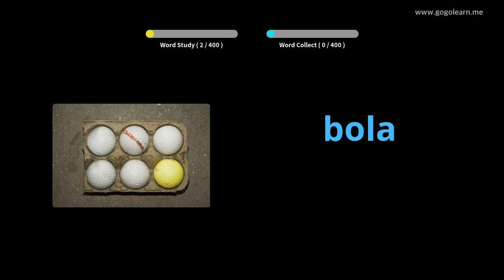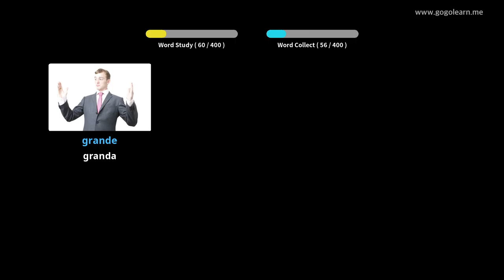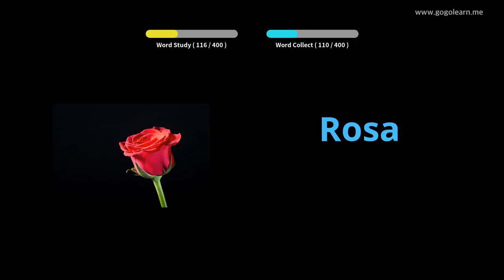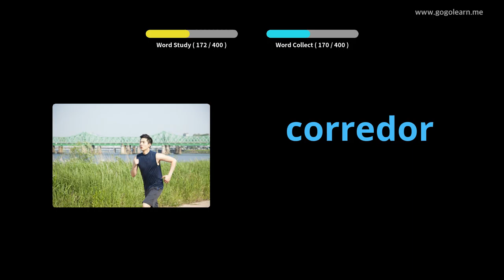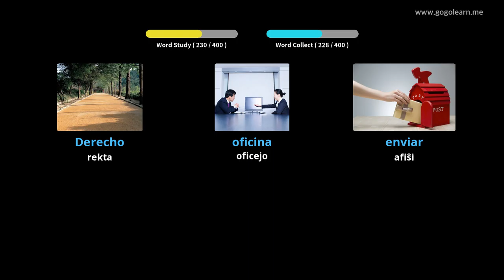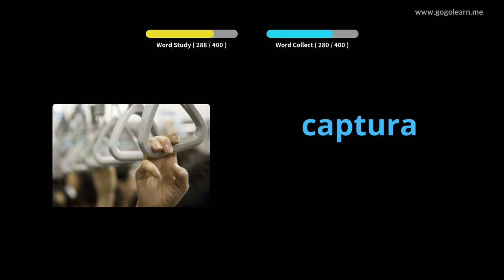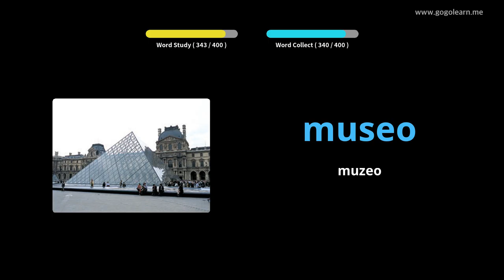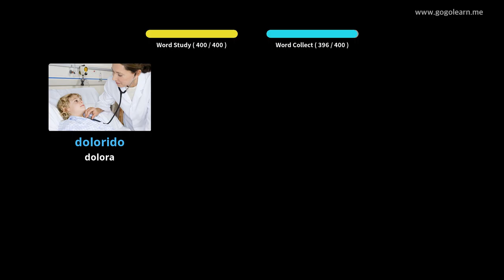Lernu Kun Hispana Fotoj | Hispana Vorttrezoro Malĉefa Lernejo 1 | Golearn